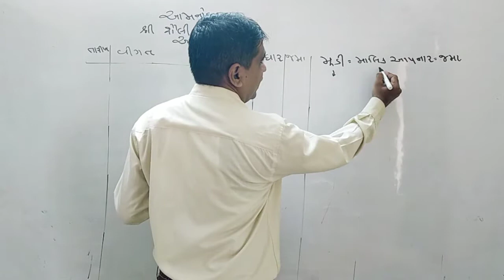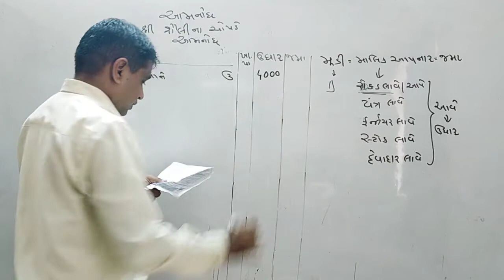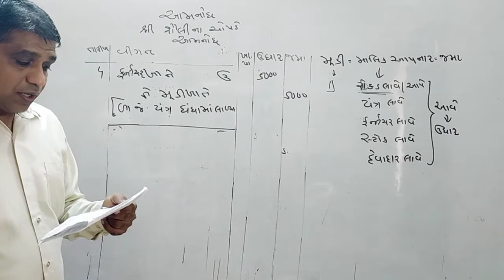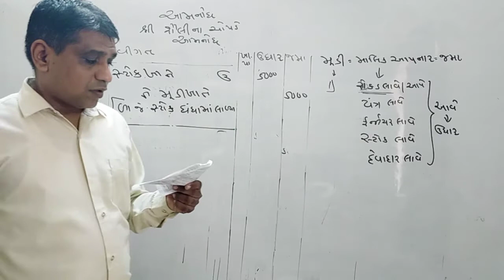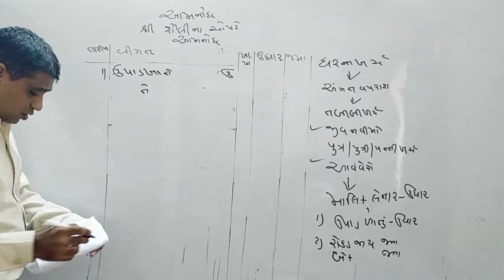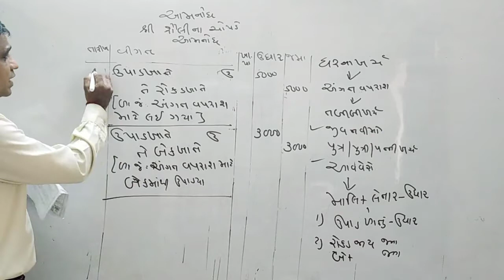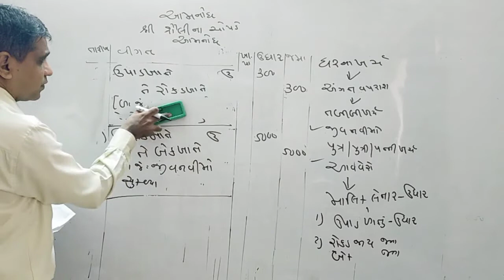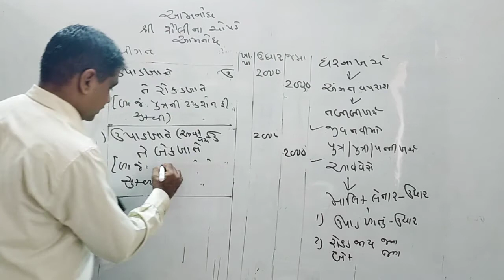Shaily class STD 11 ..CH 4. આમનોંઘ...મૂડી અને ઉપાડ